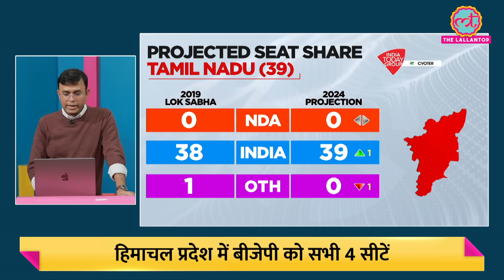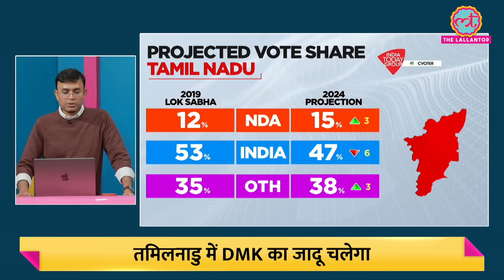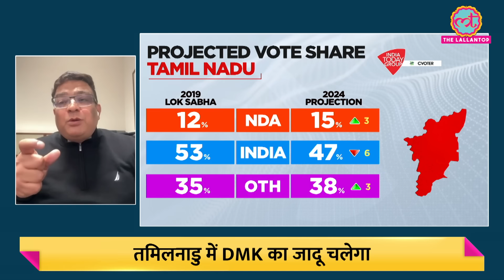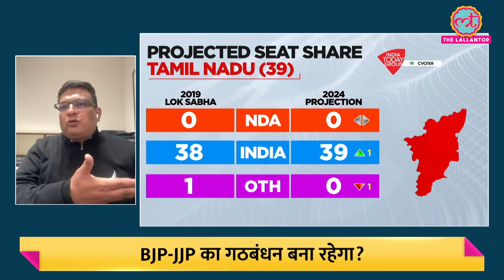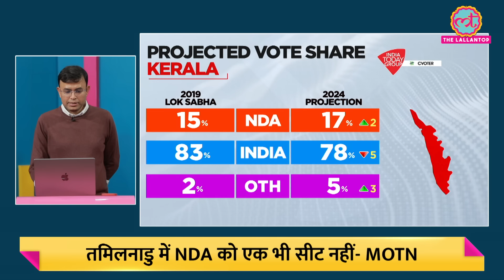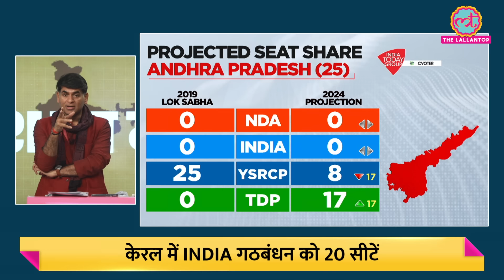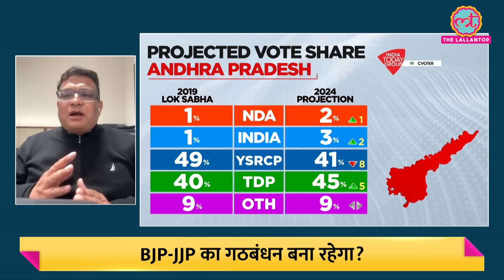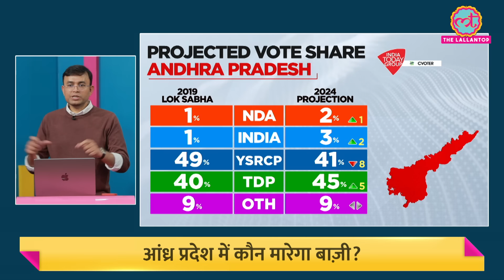CVoter Survey में सामने आए वो राज्य जहां Narendra Modi मैजिक नहीं चल रहा!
Before the Lok Sabha elections 2024, India Today in collaboration with Axis My India has conducted a 'Mood of the Nation' survey. In this video, see in which states BJP's story seems to be stuck. The opposition alliance INDIA will not be able to defeat the Bharatiya Janata Party, according to a majority of the respondents to an India Today-CVoter Mood of the Nation poll. The survey revealed that 54 per cent of the respondents thought that the INDIA bloc would not be able to defeat the BJP, while 33 per cent said it would. The rest of the respondents were undecided on the question.